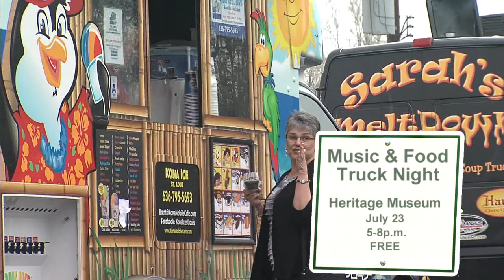Music and Food Truck Night - July 23, 2016 - St. Charles County Government, MO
Enjoy live music and your favorite food truck vendors at the Heritage Museum this year for Music and Food Truck Night. On July 23rd, festivities will kick off at 5 p.m. and end at 8 p.m. Bring the family out to the park for a relaxing evening of good food, fun and community! There will be live entertainment from 5:30 to 7:30 p.m. Admission is free.